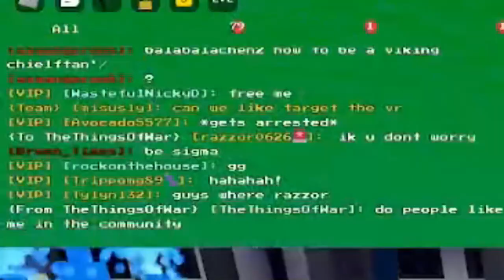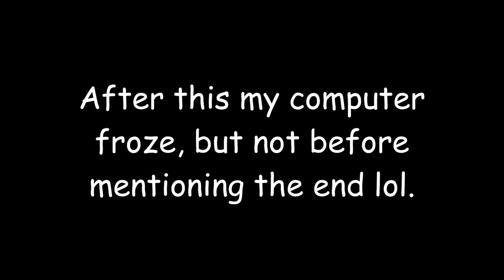PMEBGE | KC Patrol Shenanigans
today we face some pirat raid when i decided to join bordr last night lol.

Play the Game Here!